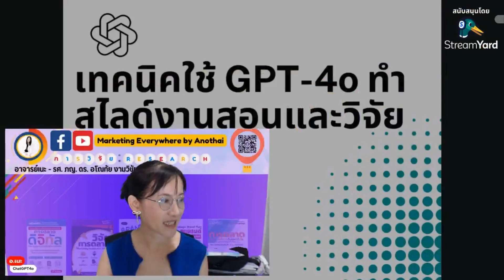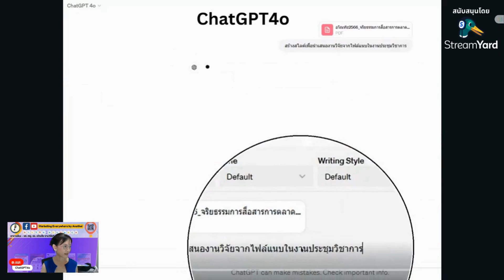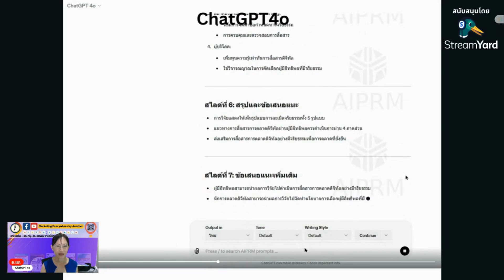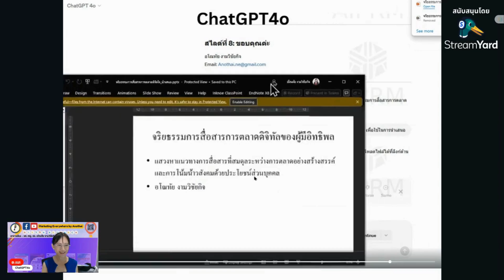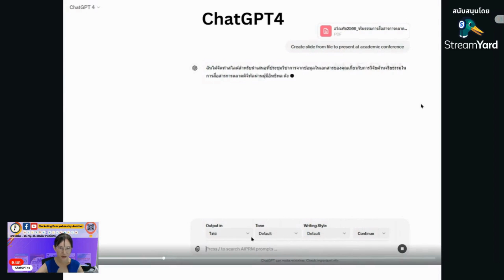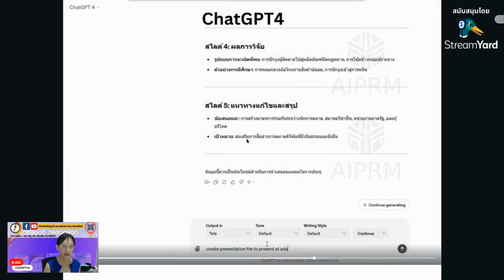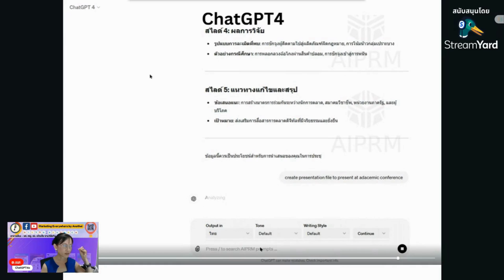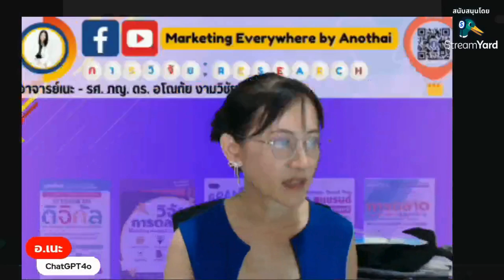ใหม่ใช้ ChatGPT-4o ทำสไลด์สอนและวิจัยได้เแล้ว สรุป2นาทีสุดท้าย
ใช้ ChatGPT-4o เอไอสุดล้ำ🚀 สร้างสไลด์งานสอนและวิจัย มาดูกันว่าจะปังแค่ไหน😍

มาต่อกันเลยค่ะกับ ⚡️ChatGPT-4o ที่คลิปก่อน อ.เนะ ได้ทำการรีวิวแกะกล่องกันไป 🥳 และที่ฮอตสุดๆ ไม่พูดถึงไม่ได้คือฟังชั่น Voice Mode 🗣ฉลาดล้ำมากๆ แถม อ.เนะยังได้ทดลองใช้งานการตอบโต้ด้วยเสียงเป็นเวอร์ชั่นภาษาไทยด้วย 👏
แต่ แต่ ChatGPT-4o ไม่ได้มีดีแค่นี้แน่นอน🤭 คลิปนี้ อ.เนะ จะมาแชร์เทคนิค 👩‍💼 วิธีใช้ ChatGPT-4o ทำสไลด์งานสอนและวิจัยยังไงให้ปัง พร้อมทั้ง ⚖️ เทียบให้เห็นชัดๆ กับ ChatGPT-4.0 ว่างานนี้ใครจะทำออกมาได้ดีกว่ากัน และท้ายคลิป อ.เนะมีแนะนำ ✍️ หลักการใช้ prompt ในการสร้างสไลด์งานสอนและวิจัยใน ChatGPT-4o ด้วย
📍 คลิปนี้สั้น กระชับ เข้าใจง่าย เนื้อๆ เน้นๆ ห้ามพลาดเด็ดขาดนะคะ🥰

❌ห้ามพลาด❌ คลิปนี้เหมาะสำหรับ
✅ คุณครู อาจารย์ หรือผู้สอนทั่วไป
✅ นักวิจัย นักศึกษา ป.โท ป.เอก
✅ นักการตลาดที่ต้องการใช้ AI
✅ ผู้ที่สนใจเทคโนโลยี AI

VDO Chapters
» เริ่ม 00:00
» การใช้ ChatGPT-4o ในการสร้างสไลด์ PowerPoint 02:08
» การใช้ ChatGPT-4.0 ในการสร้างสไลด์ PowerPoint เพื่อเปรียบเทียบกับ ChatGPT-4o 05:24
» แนะนำหลักการใช้ prompt สร้างสไลด์งานสอนและวิจัยใน ChatGPT-4o 08:57
» สรุป 09:57